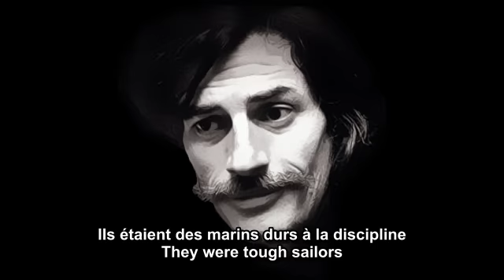Potemkine - Jean Ferrat - French and English subtitles.mp4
Famous song "Potemkine" by the great French singer Jean Ferrat.
French and English subtitles.
All copyrights (lyrics, music, images) reserved to their legal owners.
If you like this song, it's available as an mp3 download at Amazon.
Subtitles in both French and English to help those who want to understand the lyrics or learn French.
Images made from the sleeves of Jean Ferrat albums and from Eisenstein movie "Potemkine".

If you want to know a bit more about this song or this artist, please visit :

If you know a French song that you'd like me to subtitle in both French and English like this one, tell me and I'll see what I can do.

To the native English-speakers : you can help me by pointing out when my approximate English translation is wrong/doesn't make sense/could be improved (I'm not fluent in English).
Thanks !